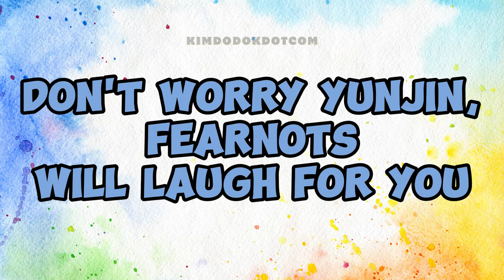When YUNJIN was neglected by her own members 😥🐍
📌 Heartbreaking video of Yunjin being neglected by her own members. Did they not hear her or simply not understand her joke? Tune in to find out. 😥😥😥 😂🤣😂🤣